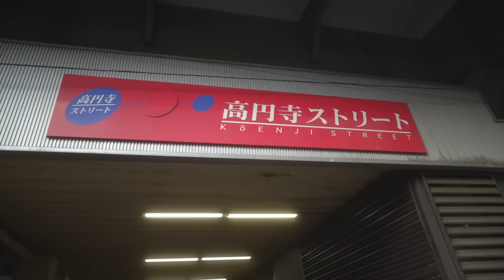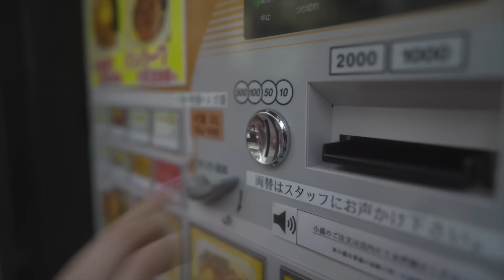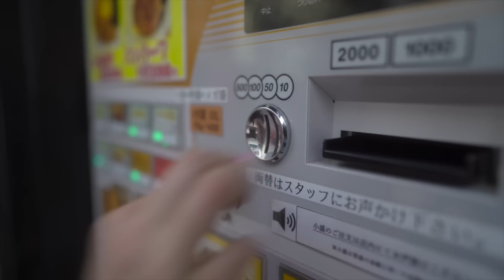What is Omurice, Explained in a Crazy Jetlagged State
We just flew back from our trip to Malmö Sweden, and we're obliterated by jet lag.  Nothing like some good old comforting omurice to keep us partially awake.  We'll share some with you and explain a bit about what it's like.  Mostly we'll be weird though.  Heads up.

Like what we’re doing and want to show your support? 🌈 Join the Rainbow Ladder Support Team!